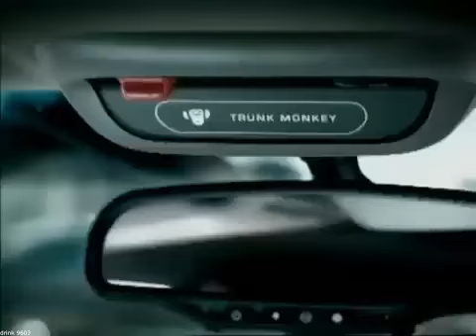monkey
monkey is coming for you